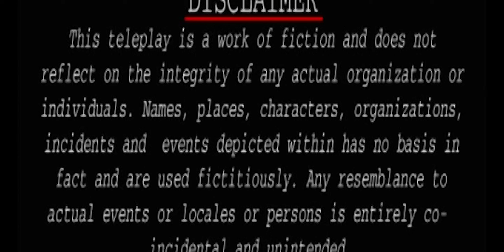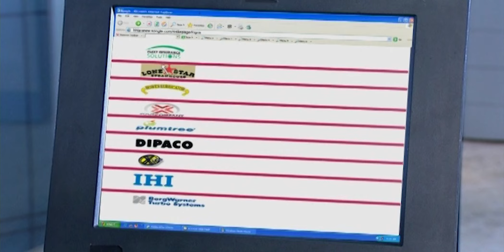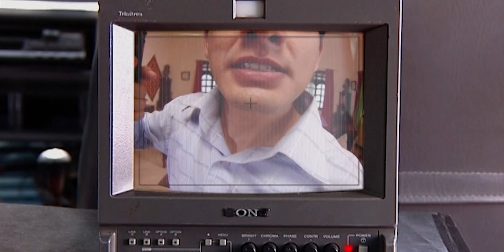एक लापता दुल्हन का Case आया CID के पास | CID New Episode 2024 | Thriller | TV Show